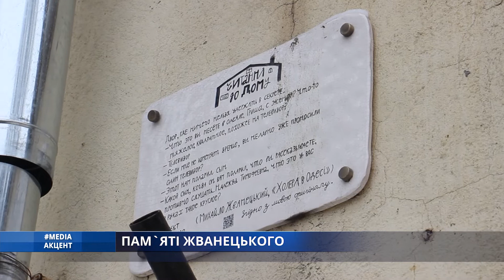Media_акцент. ПАМ`ЯТІ ЖВАНЕЦЬКОГО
Великі літери. розмашистий почерк, десь закреслені фрази, а десь навпаки – дописані. Одеський літературний музей отримав у дар рукописи одесита з великої літери, письменника- сатирика Михайла Жванецького. Де можна ближче познайомитись із легендарною особистістю? Вікторія Синько розкаже.
Написать в Nadia Batezat